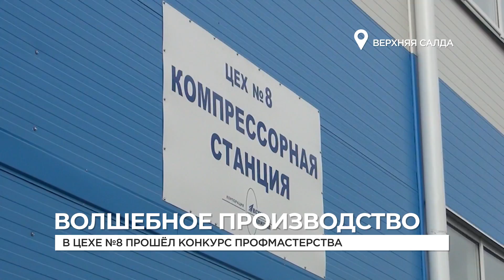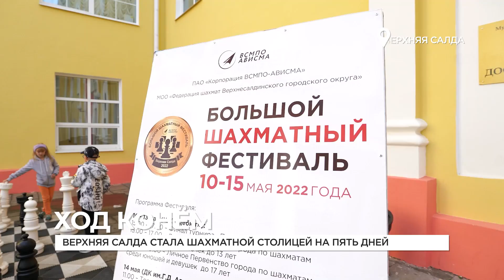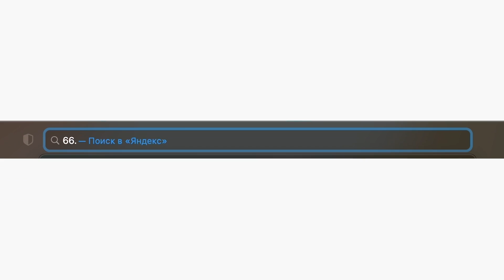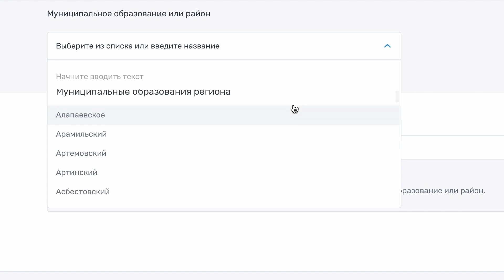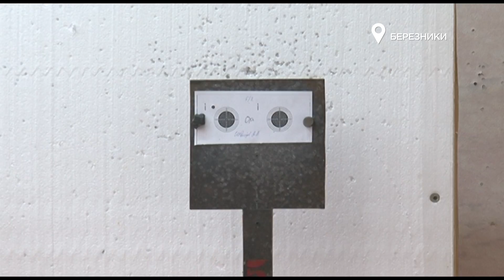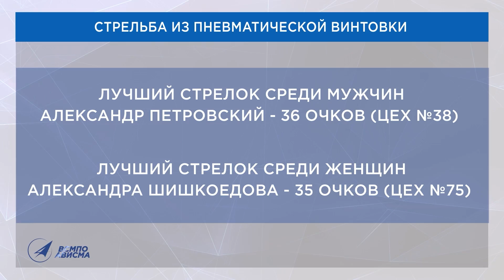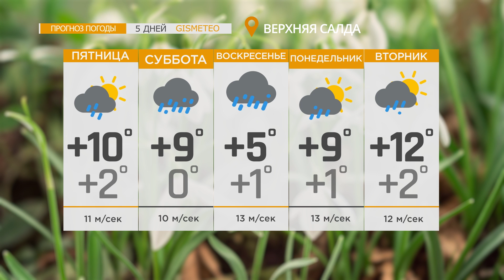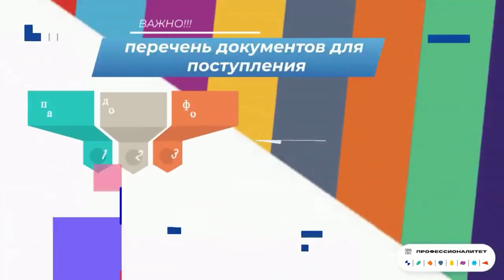НОВОСТИ ВСМПО-АВИСМА: ИТОГИ НЕДЕЛИ 20.05.2022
В ВЫПУСКЕ:

- Над колбами с разноцветной жидкостью колдовали сотрудницы цеха №8. Там впервые прошел  прошёл конкурс без возрастных ограничений «Лучший по профессии: аппаратчик химводоанализа».

- День рождения на прошлой неделе отметил химико-металлургический цех АВИСМЫ. Одному из самых сложных переделов титанового производства исполнилось 65 лет.

- Яркое событие прошлой недели – большой шахматный фестиваль. И он оправдал своё название. Более 300 спортсменов со всего Урала съехались в Верхнюю Салду.

- АВИСМА присоединилась к всероссийской акции «Зеленая весна». В начале мая металлурги очистили от мусора город, а также прибрались на берегах заводских прудов.

- На работу на велосипеде отправилась вся Россия 20 мая. Это ежегодная акция, проходит в предпоследнюю пятницу мая. Среди сотрудников корпорации много любителей добираться на работу на двухколёсных.

- Новости спорта.